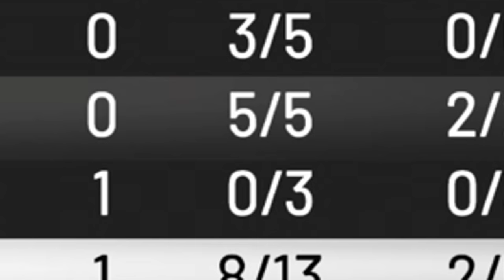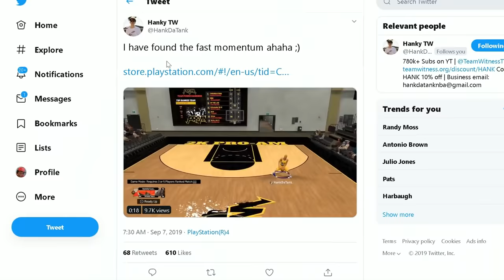THE REAL REASON IM NOT VERIFIED ON NBA 2K20 IS TRAGIC...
I'm not verified on NBA 2K20... and the reason why is heartbreaking...